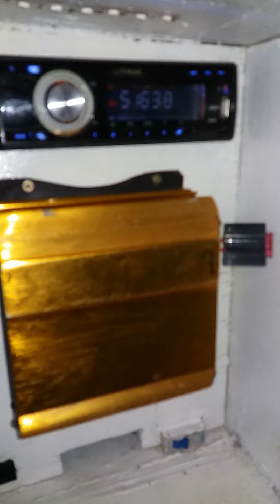Paredão na bike tocando gilbala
Equipe LS ea comcorencia ja era kkkkk